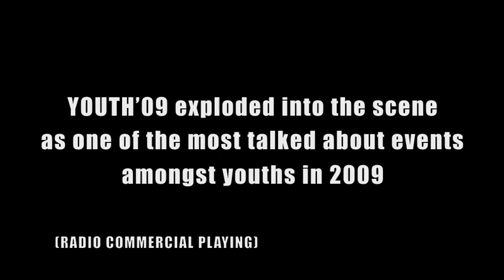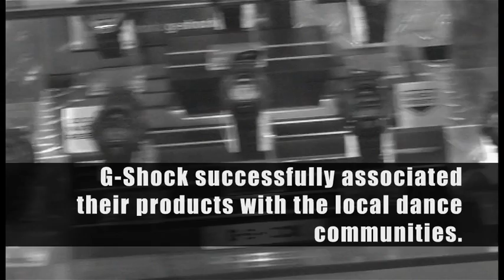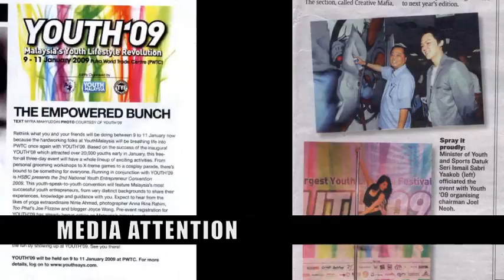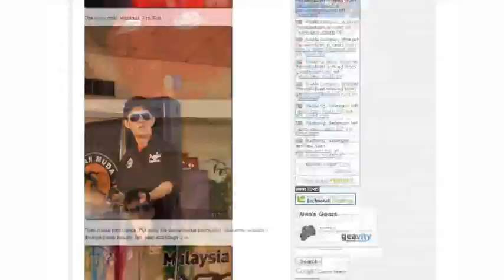YOUTH'09 : Case Study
So how did Malaysia's Largest Youth Lifestyle event go? Testimonials from youths?